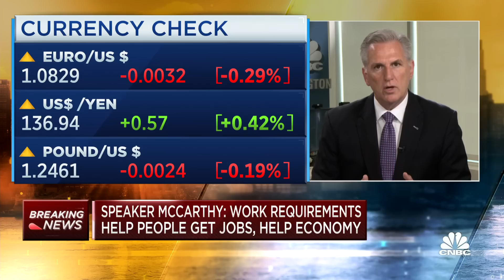House Speaker McCarthy on tax cuts adding to federal debt: The real problem is with our spending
House Speaker Rep. Kevin McCarthy (R-Calif.) joins 'Squawk Box' to discuss the latest in debt ceiling negotiations, and whether signs of progress following Tuesday's White House meeting with President Biden can lead to a bipartisan deal.